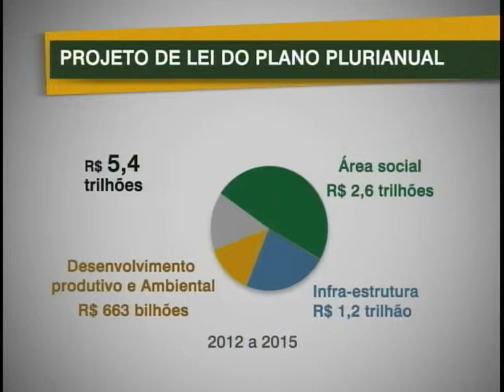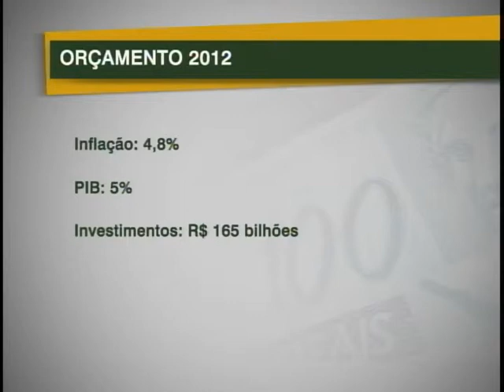Plano Plurianual prevê recursos de R$ 5,4 trilhões, aumento de 38% em relação ao PPA anterior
NBR Notícias - 15.09.11: O Plano Plurianual que foi enviado ao Congresso Nacional, no dia 31 de agosto, mostra valor de 38% maior que o PPA anterior e investimentos de mais de  R$ 2 trilhões de para a área social.